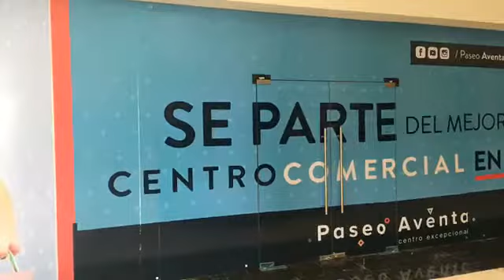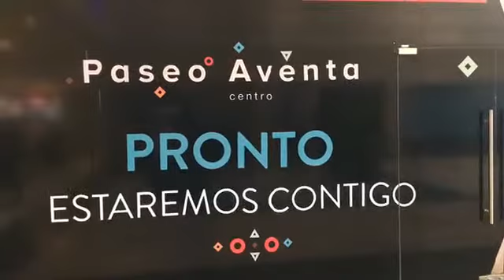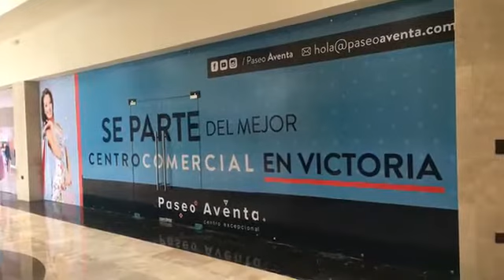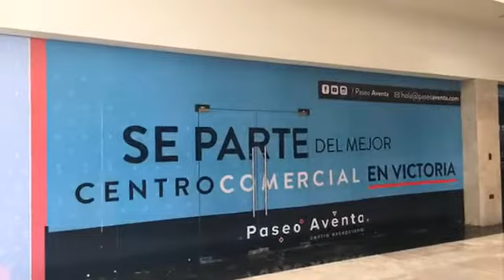Recorrido nuevo Centro Comecial Adelitas / Cinépolis